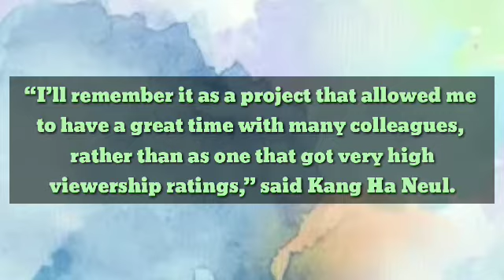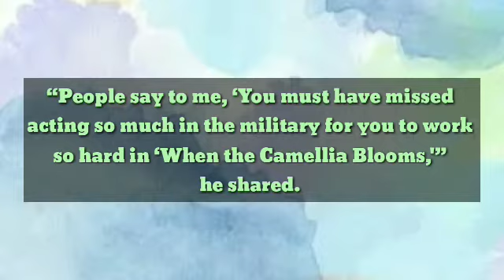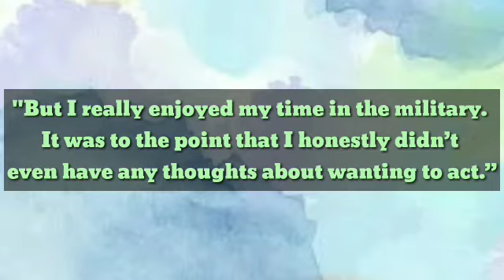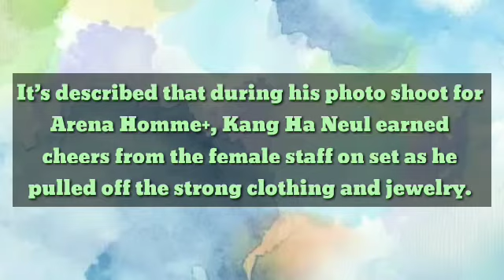Kang Ha Neul Explains Why He Enjoyed Time In Military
KangHaNeul describes how it is in the military and how he felt about When the Camellia Blooms